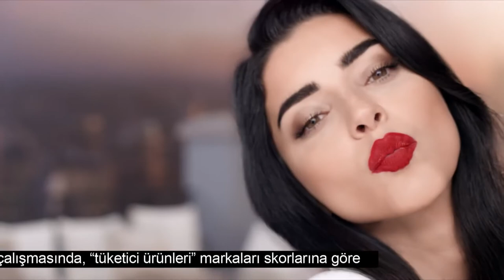Merve Boluğur - Maybelline Color Sensational Ruj Serisi Advertise [Red Lipstick]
This is the advertise video of Maybelline Color Sensational